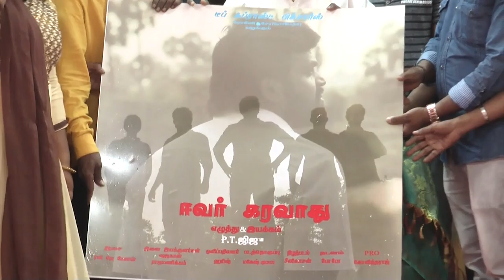EVER KARAVATHU Audio Launch | LiveOnHeavenTv